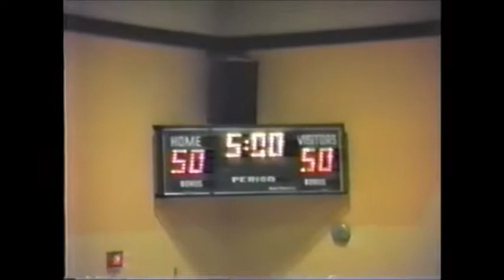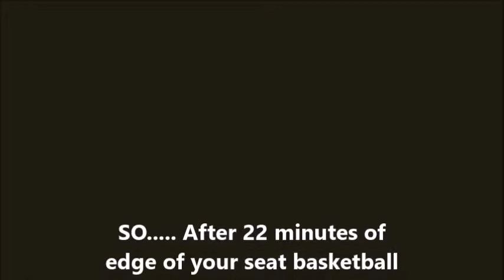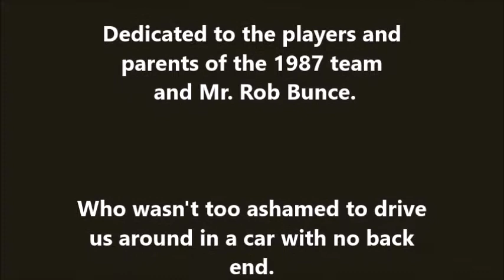1987 Junior Boys Basketball OKM Huskies vs Cranbrook Part 2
1987 OKM HUSKIES BASKETBALL TEAM
Coach: Rob Bunce
#6 Steve Scott
#7 Colin Peak
#9 Chris Carter
#11 Fabio Di Nanno
#12 Mark Raham
#13 Dave Duncan
#14 Dan Assam
#15 Alan Wright
#31 Troy Antoniuk